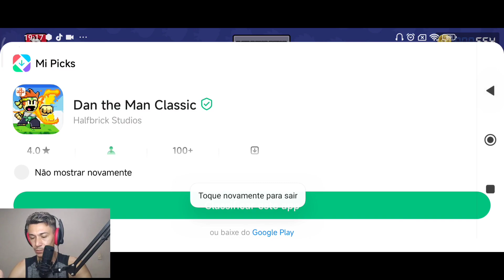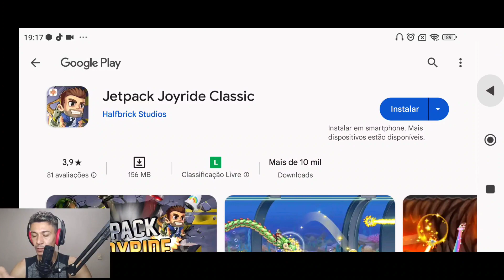saiu : DAN THE MAN CLASSICO ,LINDO JOGO EM PLATAFORMA , OFFLINE COMPLETO GRATIS NA PLAY STORE